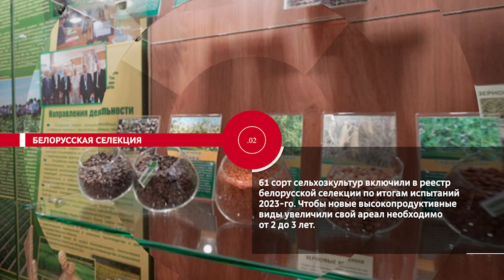НОВОСТИ ЭПИЗОДЫ 13 02 2024